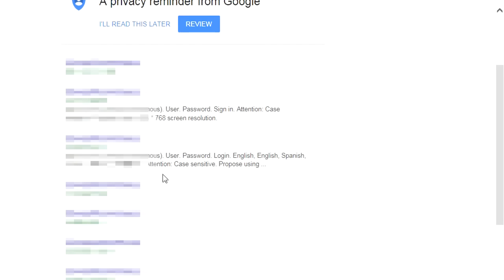Demonic IP Camera Trolling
A young man sits down to use his computer, unknowingly being watched through an unsecured home security camera. unbeknown to the person watching, there was also something else watching, with different intentions.

This is just a fun video we put together for McJuggerNuggets Movie Madness.

IP Camera Hacking/Snooping is a real thing and if you use or are interested in using IP Cameras/Security Cameras then i recommend you check out the link below on how to secure and use them safely.

Audio clips taken from:
The Police - Every breath you take
Rockwell - Somebody's watching me

Tags: Thatrandomsomeone that random someone trs Mum Mother IP Security Camera Troll Trolling Demonic Ghost Serial Killer Horror Psychological Murder Poltergeist Spectral Skit Funny Haunted Tape Angry Scary McJuggerNuggets Movie Madness